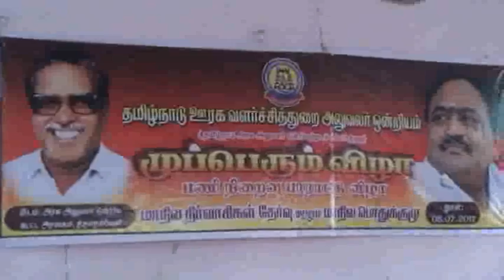uraga valarchi thurai mupperum vizha